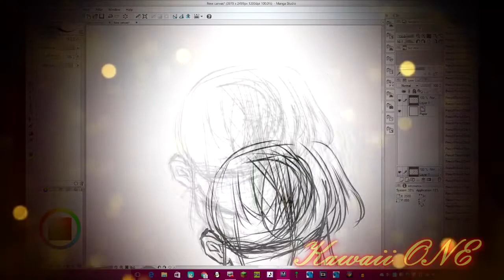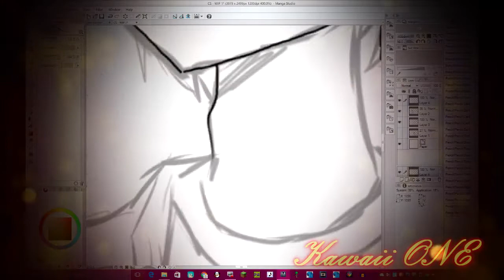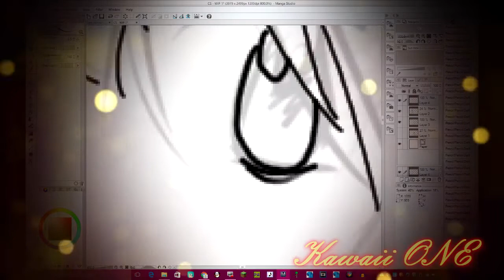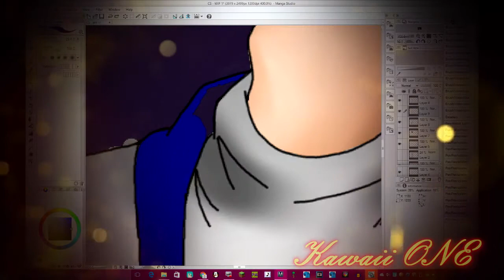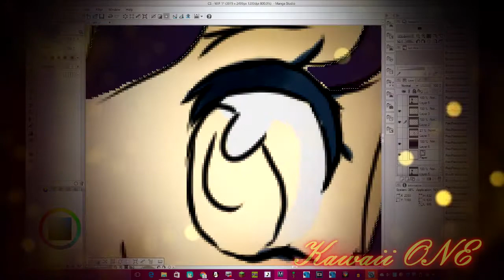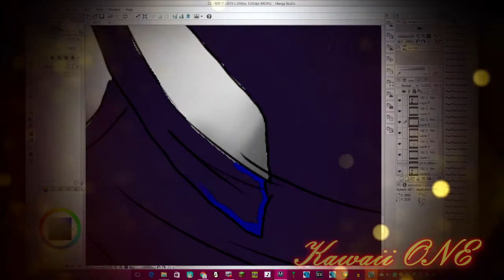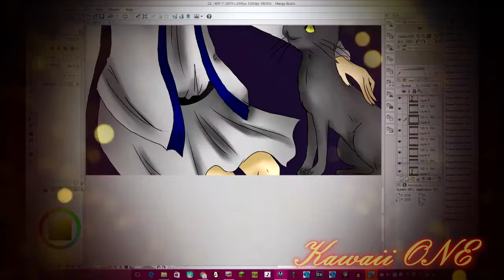【 SpeedPaint 】Crimson Shadows ~ Takayoshi x Nadeshiko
Hi~~~
Here's a fanart for a person on Deviant. ^^
They've made a web manga series that I like a lot, so
to show my support, I made this!
I don't know who the boy is yet, but I feel inclined to ship them! XD
I hope you like, even though I can't draw a boy if my life was held in the balence. TT v TT

⊹ ~ Credit ~ ⊹

Series-
Crimson shadows:

Time took-
Nearly three hours. XD